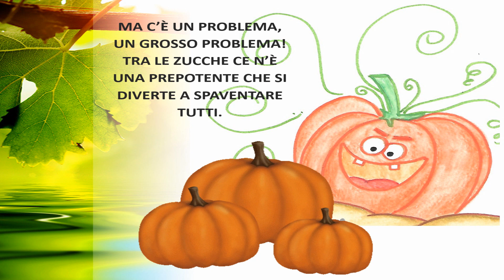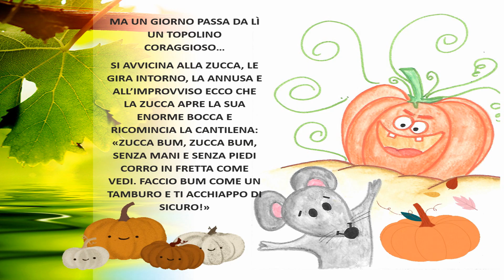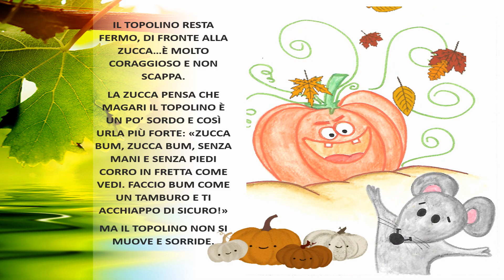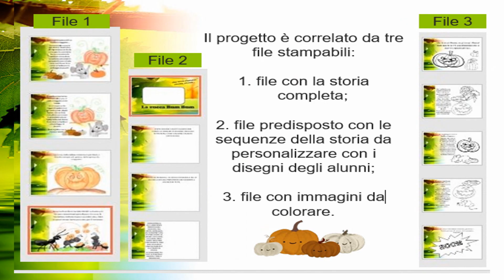Una storia d'autunno piccola, piccola - La zucca Bum Bum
Una piccola storia d'autunno per i bambini della Scuola dell'Infanzia e della Scuola Primaria, correlata da file stampabili disponibili sul gruppo
“Didattica a distanza Help”

I file riguardano la versione completa della storia e altre due versioni da colorare o disegnare, in modo che i bambini possano personalizzare.